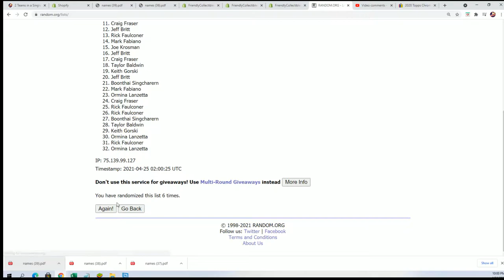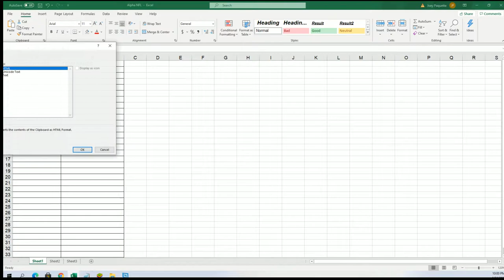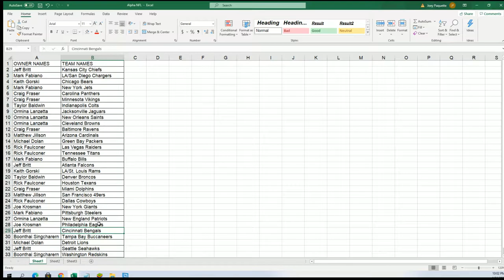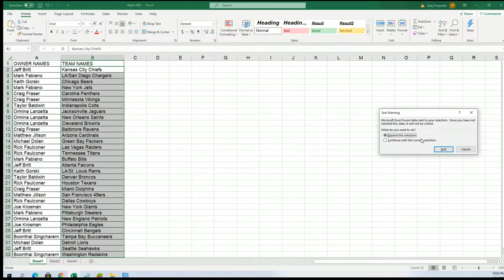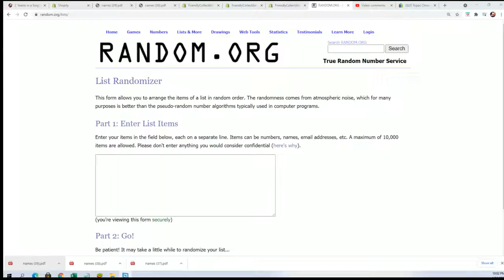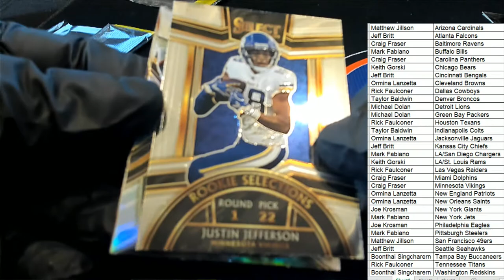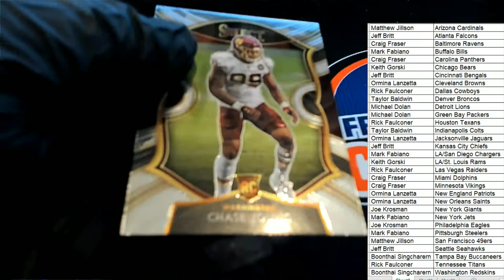2020 Panini Select Football ID 20SELECTFB285